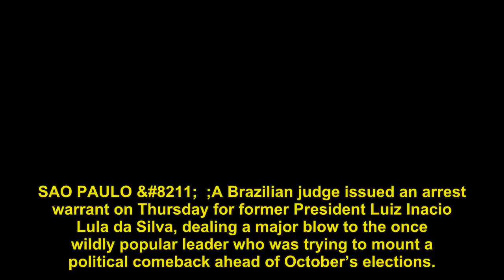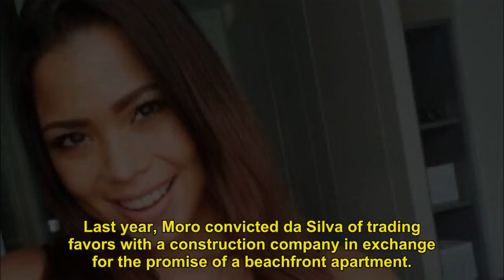Arrest warrant issued for former Brazilian president 'Lula'